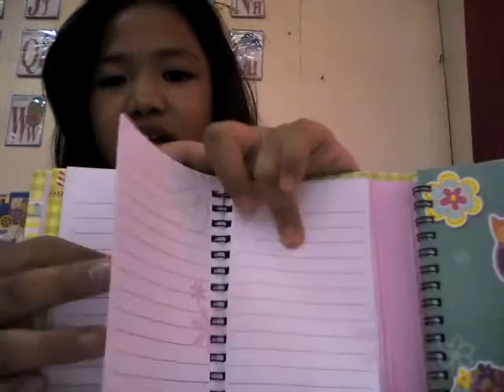What's in my bag (ay biglang may nag chat sorry for that guys)